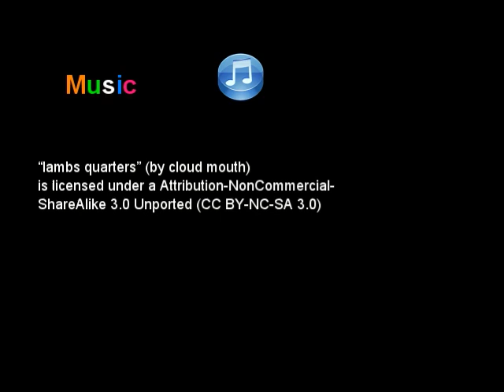Leigh the Reverend Cooney Art